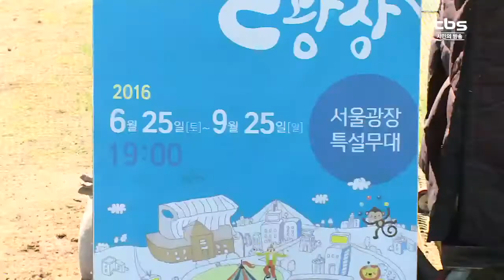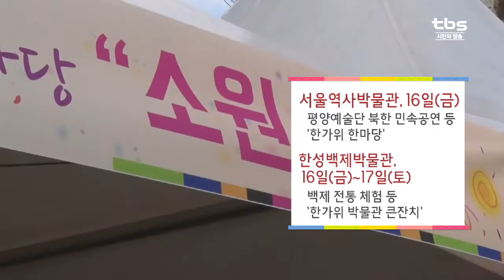[tbsTV] 남은 추석 연휴, 서울에서 즐겨볼까?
풍성한 한가위 보내고 계신가요. 이번 추석 연휴는 오늘을 제외하고도 주말까지 아직 3일간의 연휴가 더 남아 있습니다. 일찍 귀경해서 남은 연휴를 즐기는 분들도, 서울에서 명절을 보낸 분들도 계실텐데요. 남은 연휴, 서울시에서는 다양한 명절맞이 행사들이 마련돼 있습니다.